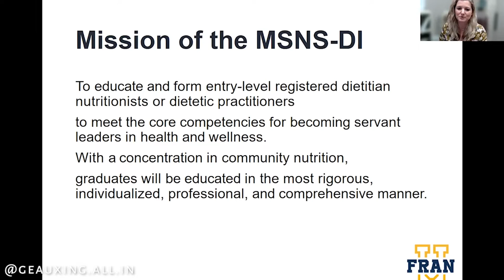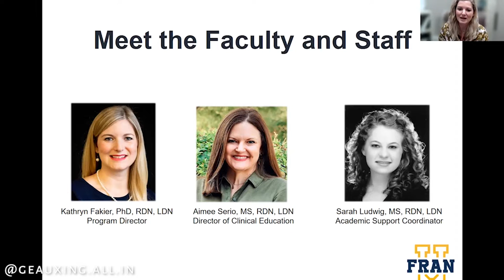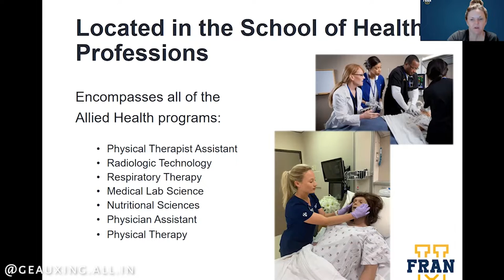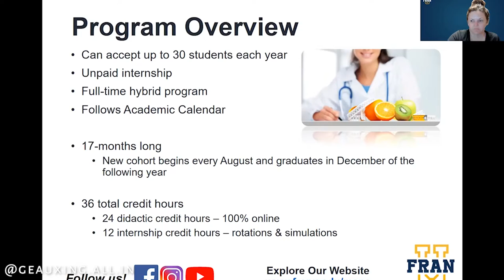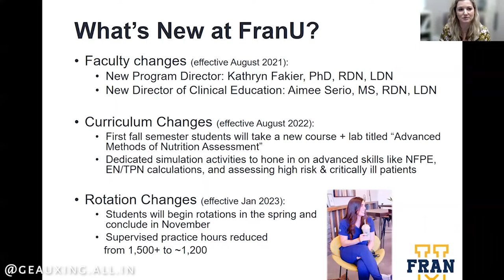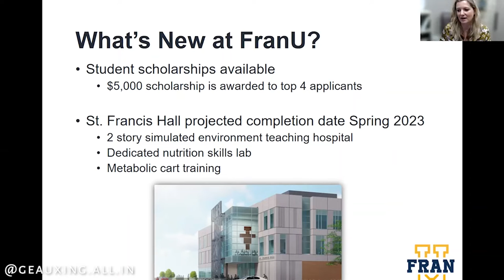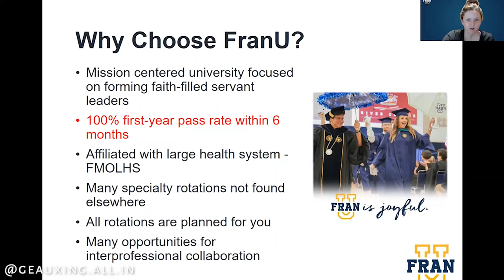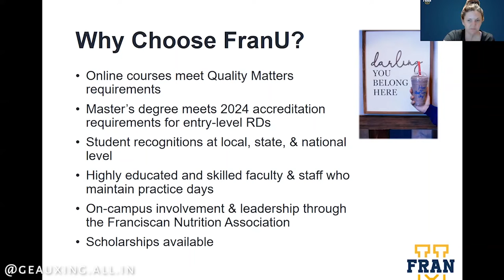Geauxing ‘All In’– Ep 80 – Second Spotlight Session w/ the FRAN U MSNS & Dietetic Internship Program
Geauxing 'All In': Get the Edge You Need to Succeed

Dr. McKinley hosts Dr. Kathryn Fakier, Program Director, and the new Director of Clinical Education, Aimee Serio, to give viewers an update on their program!

To get more information on the program with the Franciscan Missionaries of Our Lady University go

Podcast artwork courtesy of vectorstock (Image #16420650 at VectorStock.com). Video edited using Panopto & Adobe Premiere Rush.

Episode recorded on November 2, 2021.